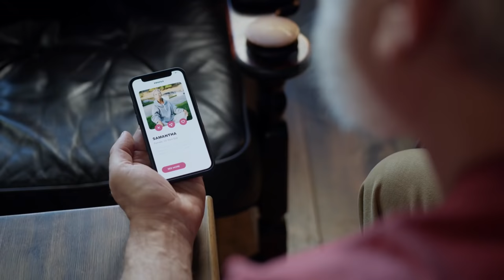I tried EVERY DATING APP so you don't have to | A Christians Take on Dating Apps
Video Contents
0:00 Intro
0:23 The Case for Dating Apps
1:32 The Case AGAINST Dating Apps
3:53 Too Much Emphasis on Too Little Info
4:27 The Scarcity Issue
4:52 Time Waster
5:27 Dating Apps Can be Shallow
6:00 Random Thoughts
6:35 Why I Want on Dating Apps
7:25 Ranking Dating Apps
10:25 Final Thoughts